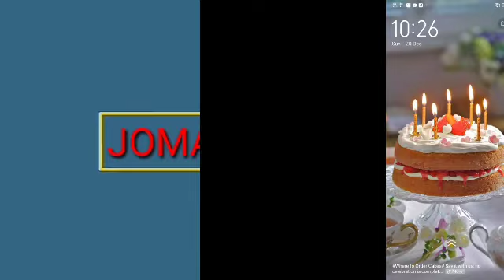HAPPY BIRTHDAY LOLA